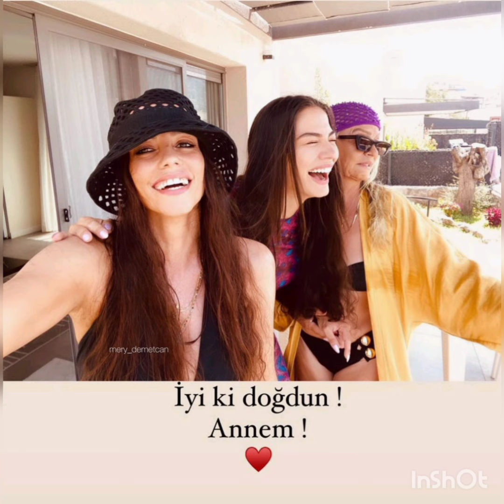BOOM💥DEMET OZDEMIR'S EXCLUSIVE PHOTOS TAKEN BY PAPARAZZI IN BODRUM 😍